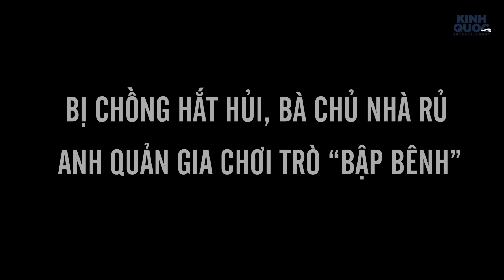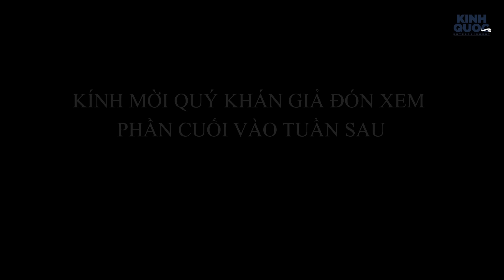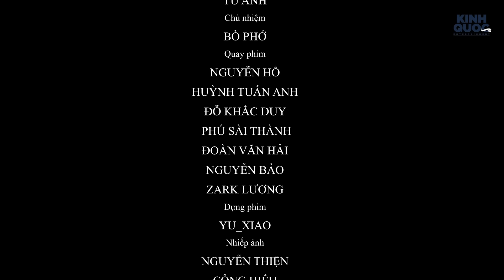Bị Chồng Hắt Hủi, Bà Chủ Nhà Rủ Cậu Tài Xế Chơi Trò " Bập Bênh " | Tập 1 | Phim Ngoại Tình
✅Lịch phát sóng các bộ phim ngắn của kênh Kinh Quốc Entertainment, sẽ được phát sóng định kì vào lúc 19h30 ngày thứ 2, 6 hàng tuần.

📞 SĐT :  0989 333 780  ( Đạo Diễn Kinh Quốc )

Diễn Viên :
© Bản quyền thuộc về Kinh Quốc Entertainment
© Copyright by Kinh Quốc Entertainment ☞ Do not Reup
❌ Mọi hành vi sao chép, re-upload có thể dẫn dến việc tài khoản của bạn bị khóa vĩnh viễn.